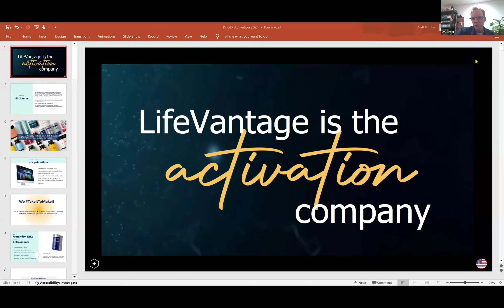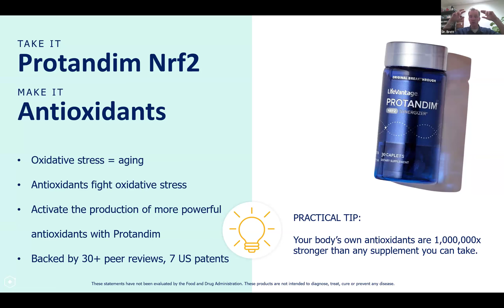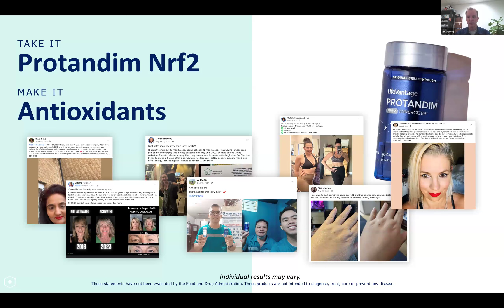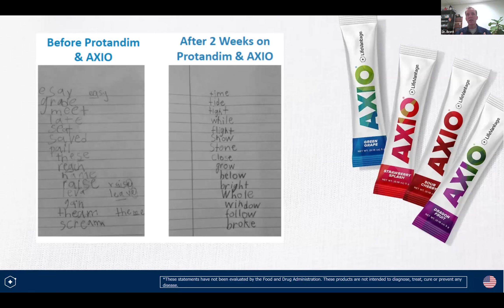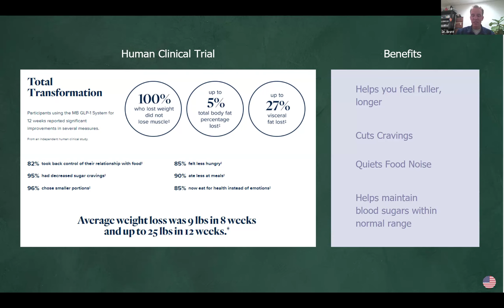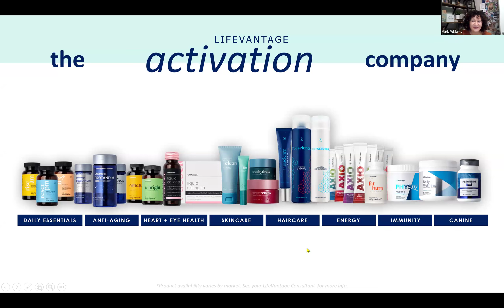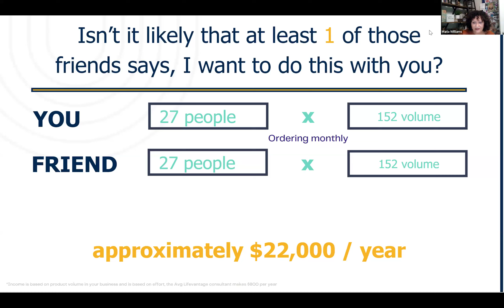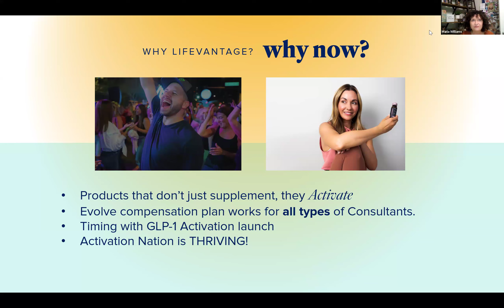Dr. Brett Brimhall, D.C. and Executive Maria Williams on Mind Body GLP-1